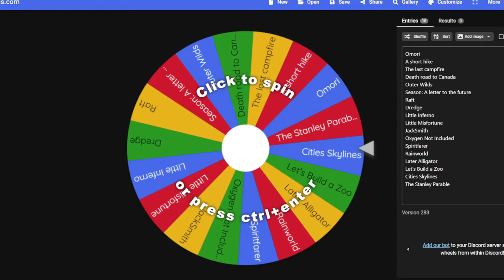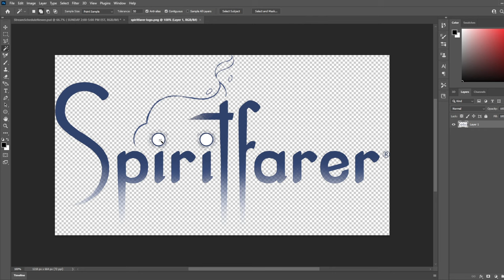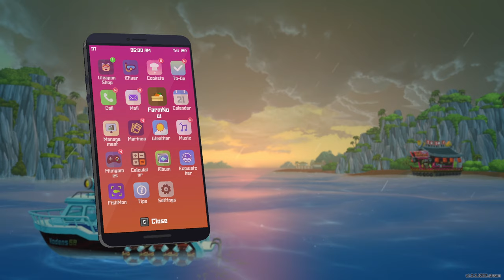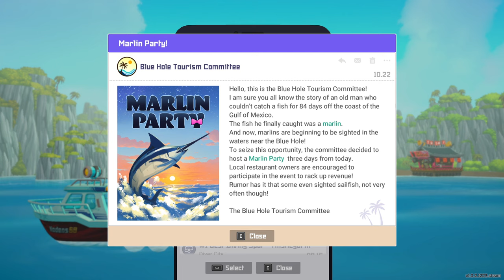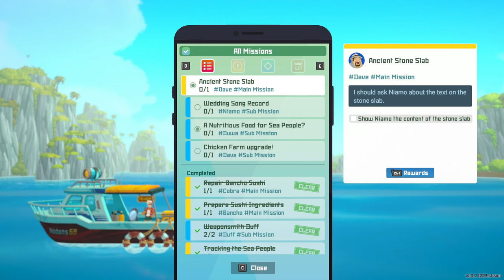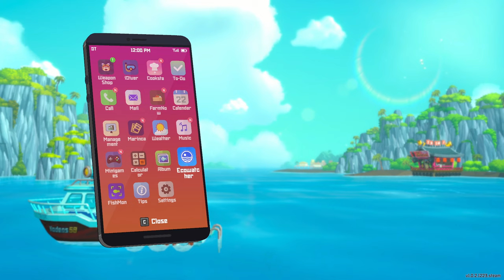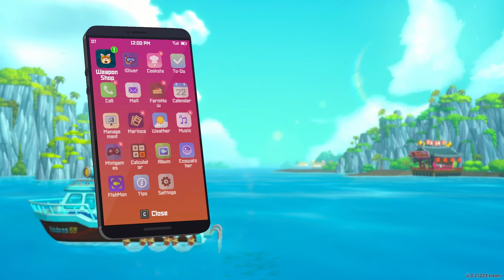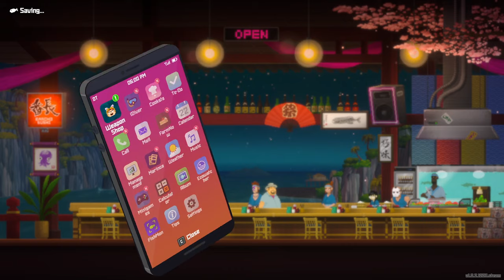Let's try Dave the Diver! (ep 7)